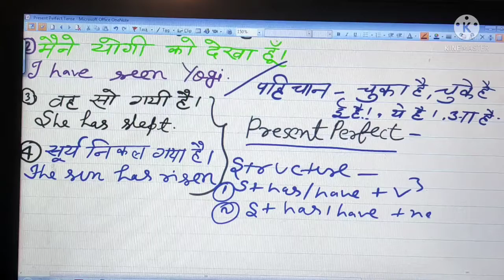Present perfect Tense , identity and structure with examples...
Present perfect tense की रचना और समझिए उदाहरण सहित विस्तार से जानकारी दी गई है और जानिए मेरे चैनल पर PYARE SANJIW SIR..